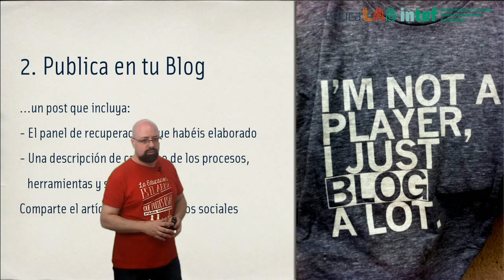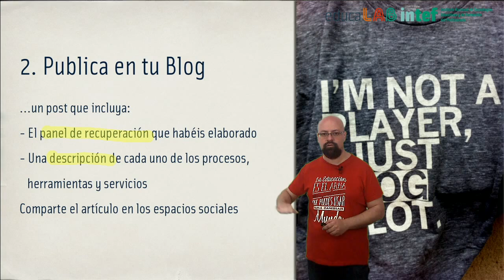Vídeo 4.3. Content Curation: del consumo a la creación de contenidos - Tareas